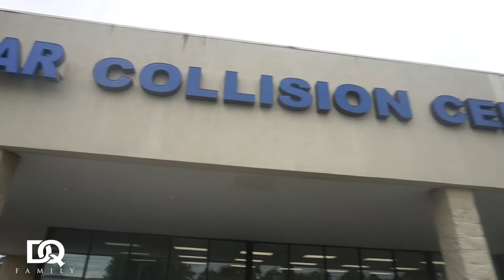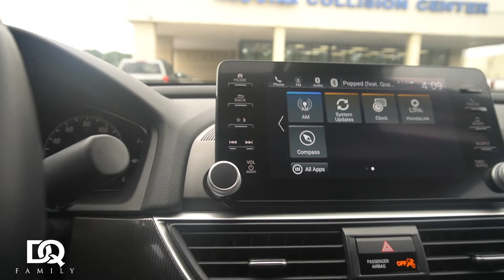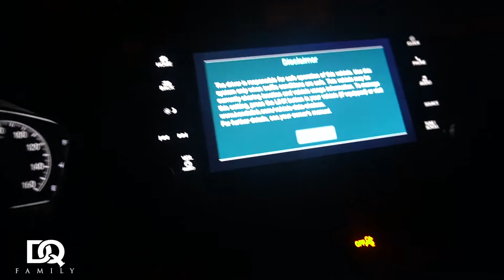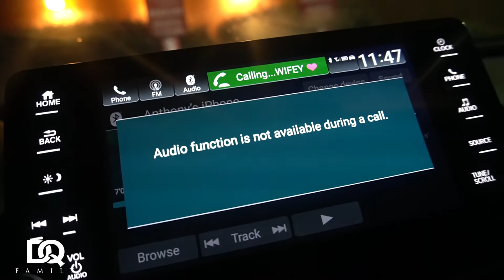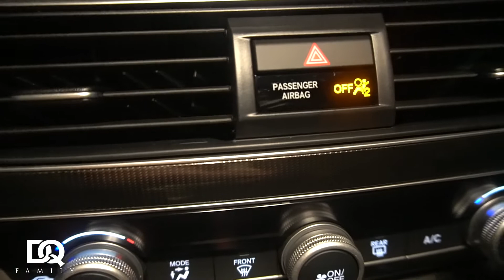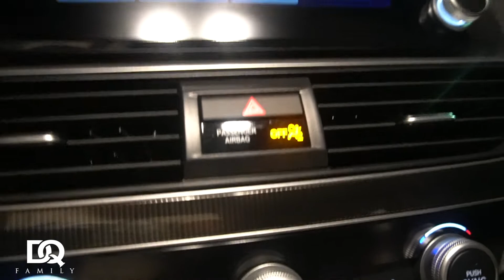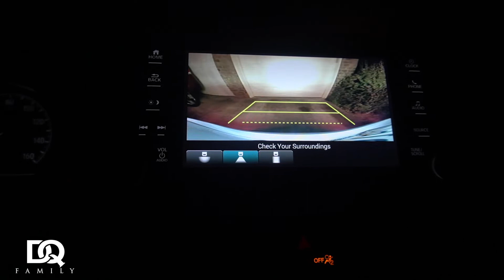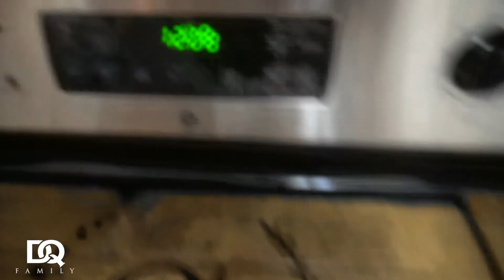WE GOT THE HON DON BACK ( BAD NEWS THOUGH ) 😥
DQ FAMILY WHAT’S POPPIN??! WE ARE BACK WITH ANOTHER BANGER AND MAN OH MAN WE GOT A GOOD ONE Y’ALL TAP IN‼️‼️‼️‼️

DON: @Kingdon_7
Quona: @diamonds_nrose
Our Couples Instagram:

LEH GO‼️‼️‼️